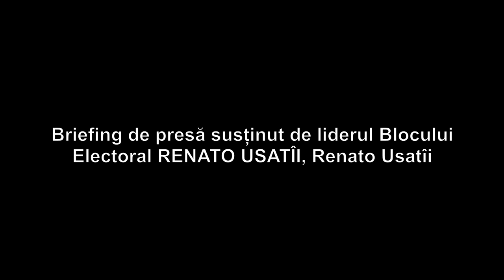Briefing susținut de liderul Blocului Electoral RENATO USATÎI, Renato Usatîi - 12 iulie 2021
Briefing de presă susținut de liderul Blocului Electoral RENATO USATÎI, Renato Usatîi - 12 iulie 2021